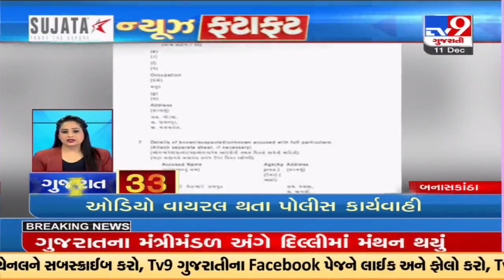Top news stories of Gujarat in brief | 11-12-2022 | TV9GujaratiNews